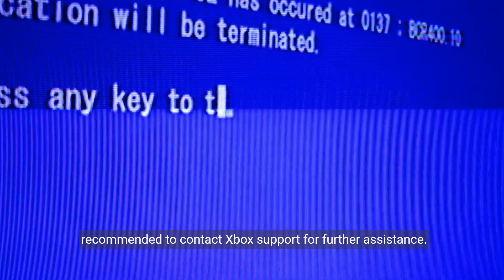Xbox One or Xbox Series X|S Error 0X8007045D Or 8007045D When You Download Your Profile Or An Update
Encountering the 0X8007045D or 8007045D error on your Xbox One or Series X|S? This video walks you through several troubleshooting steps to get your console back in action. From checking your internet connection to performing a factory reset, we cover all the solutions you need.